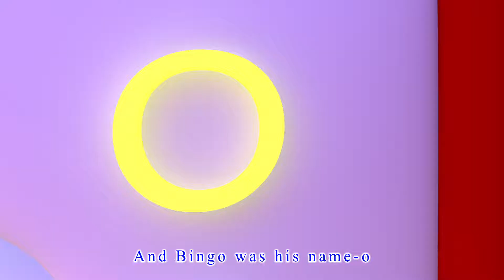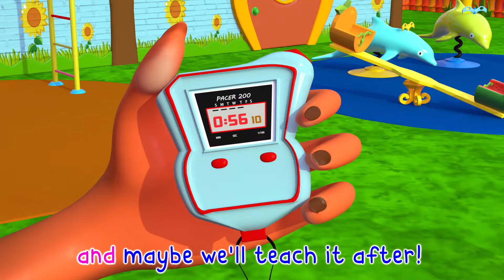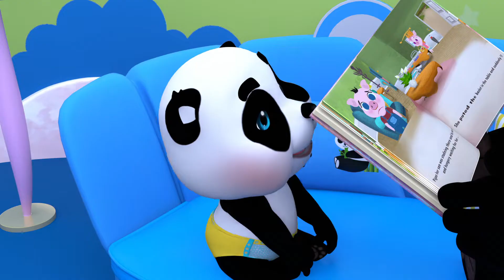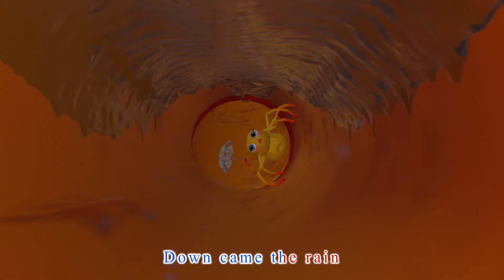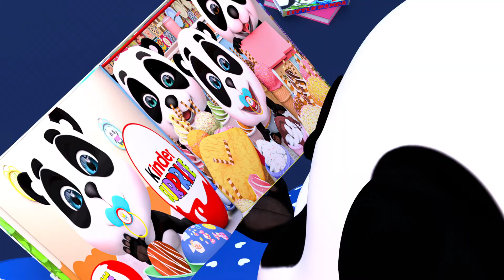The Wheels On The Bus 🚍🚌 & More A famous children's songs❤️️| Panda World Pree School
"Wheels on the Bus" is a beloved children's song that has delighted kids for generations with its catchy melody and vivid imagery of a bus ride.
This song takes children on an imaginative journey aboard a colorful and friendly school bus. The lyrics describe a series of delightful activities that happen on the bus, from the wheels going round and round to the wipers going swish, the horn going beep, and passengers engaging in various fun and interactive actions. The song encourages active participation and creativity, as it invites kids to mimic the sounds and actions described in the verses .

"Wheels on the Bus" is not just a song; it's an interactive experience for children, encouraging them to sing, act, and use their imaginations as they embark on this playful bus journey.

🎀🎀 Welcome to Panda World Pree School ! 🎀🎀

🎧🎤🌟 Let the music and laughter fill your day with endless joy! 🎧🎤🌟

The motor on the bus goes zoom, zoom, zoom

The baby on the bus goes "Wah! Wah! Wah!”

The Mommy on the bus says “I love you”
The Daddy on the bus says “I love you”

00:13 Baby Shark
01:56 BINGO
04:41 Happy Birthday
06:19 London Bridge is Falling Down
08:21  Johny Johny yes Mama
10:05 The Wheels On The Bus
13:01 Daddy
14:57 Tomorrow Will

🎓 About Panda World Pree School: 🎓
Panda World Pree School" is a vibrant and imaginative channel dedicated to providing young children with an exciting and educational experience. 🌟👶
🎈 Our channel is a captivating world of colors, creativity, and learning, designed to engage preschoolers and kindle their curiosity.
🌈 Through playful and educational content, we introduce children to a variety of subjects, from numbers and letters to shapes and colors.
🎨 Our channel features animated adventures, interactive lessons, and creative activities, all carefully crafted to make learning a delightful and enjoyable journey.
🎓 We are committed to nurturing young minds and helping them grow, one fun-filled episode at a time.
🎉 Join us at "Panda World Pree School" for a world of entertainment, exploration, and early childhood education. Let the fun and learning begin! 🌠📚🎨